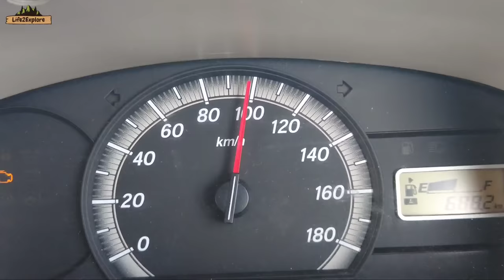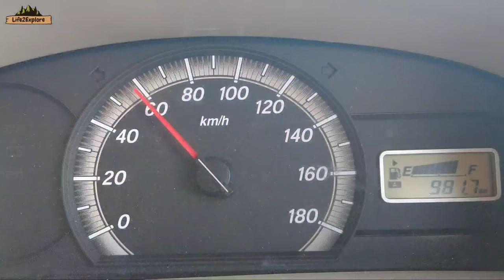EP2 1300 Km ROAD TRIP in a CAMPER VAN | Odisha to Bangalore by Road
This is one of the longest Road Trips in our mini Camper Van, a modified Maruti EECO with a Cooking and camping setup. We drove from Berhampur, Odisha to Bangalore which is approx 1300km. On the second day, we cooked inside a forest kind of area will full of trees and reached Bangalore around 10 pm after approx 12 hours of drive.

Total expense Berhampur, Odisha to Bangalore by car:
Petrol 84 Litre: Rs 8972 approx 1350km so car gave around 16 kmpl avg mileage.
Hotel Stay at Fab Hotel, RR Grand: Rs 2400
Toll charges: Rs 1555
Miscellaneous Water, Snacks, etc Rs 1000
Total expenditure: 13927

Route details:
Berhampur - Vishakhapatnam - Guntur - Ongole - Nellore - Tirupati bypass - Kolar - Bengaluru
Note: For best and fastest route: Right after Diwancheruvu and before Rajhmudry take a diversion from NH 16 Goes through Godavari Fourth Bridge then again joins to NH 16 Somewhere before Eluru. Google suggests this and this is verified and fastest route which will save 1+ Hours and best road condition

Brief Introduction of Me:
My name is Shrikant, I am from Odisha and an IT Professional working in Bangalore. My wife's name is Priyadarsini (Nickname: Mani) and we have a Son of 8 Years and his name is Ayushmaan. We all love to travel, cook and spend time in Nature.

For Safety you can carry these Items always:
Self-defence Pepper Spray